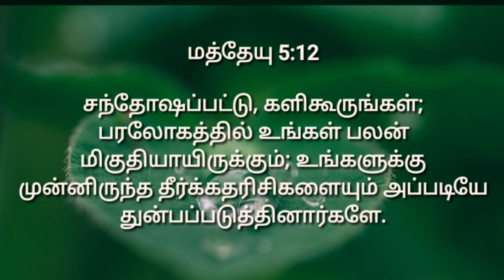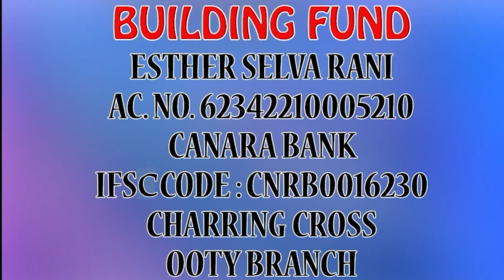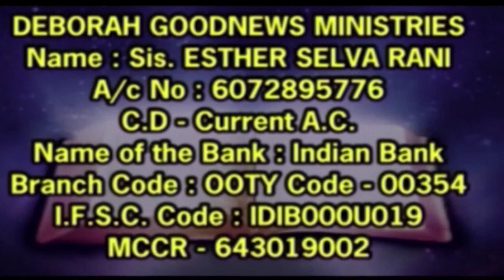ஒரு தலைமை ஆசிரியா் மற்றவர்களுடைய பணத்தை அபகரித்தார் || 17.11.2023 | Sis.Selvarani